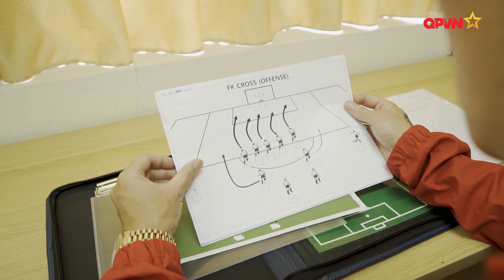Hâm mộ Mourinho, HLV Trương Việt Hoàng liệu có muốn Hậu duệ Thể Công chơi Cơn lốc đỏ?